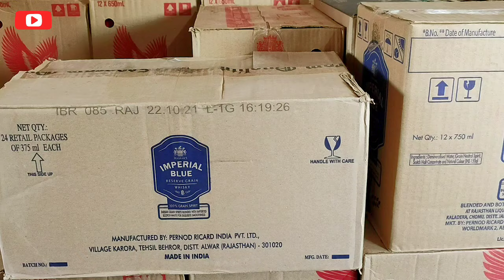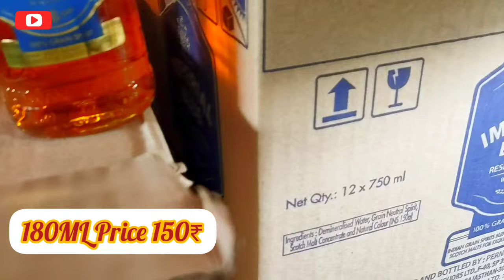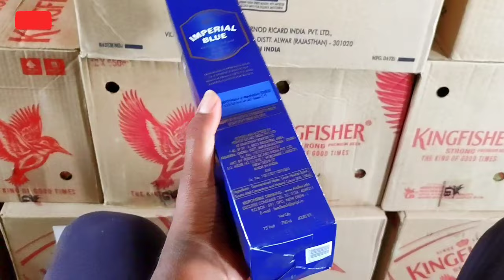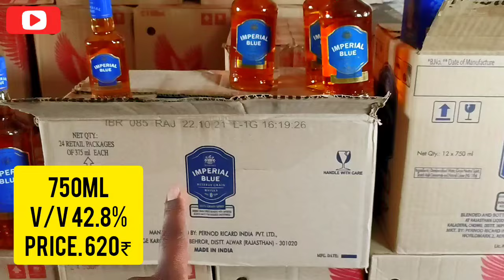Imperial Blue reserve grain whisky new price and unboxing 2022